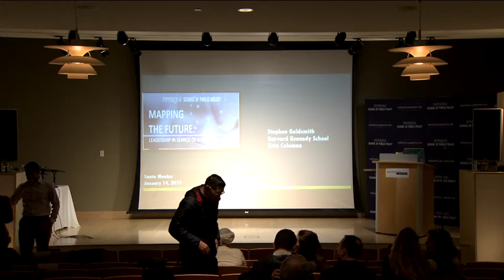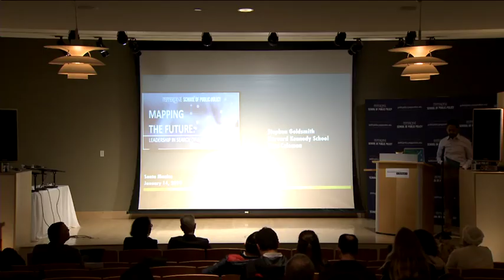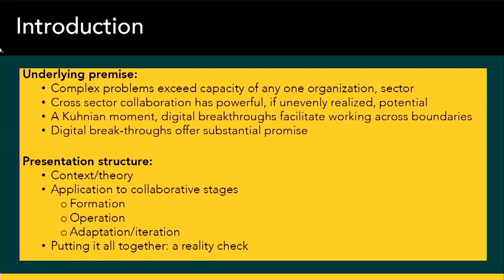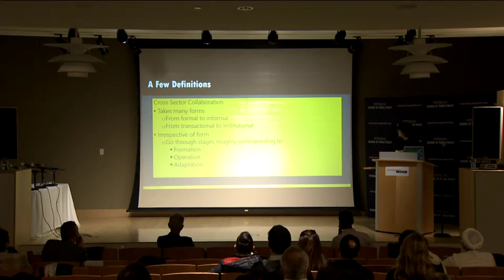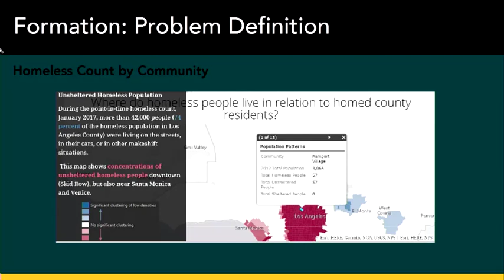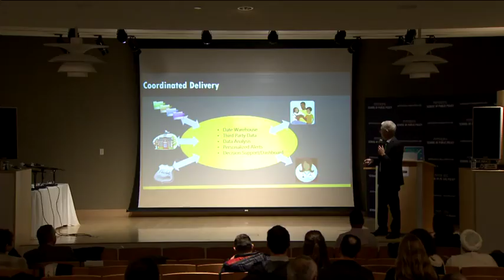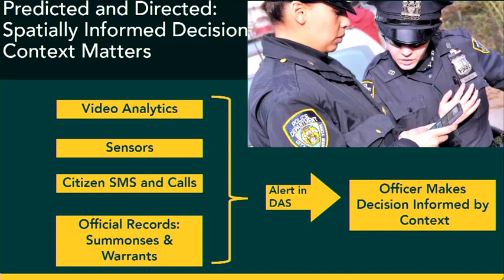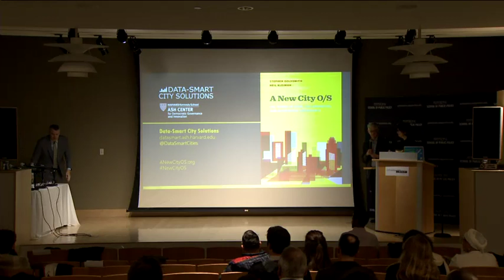Mapping The Future: A Discussion with Stephen Goldsmith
Presentation starts at 9:50 into the video.